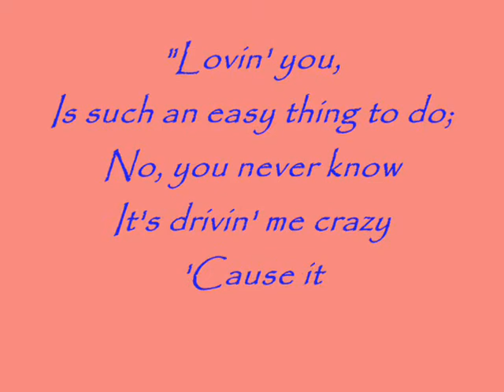MABBER.wmv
HQ'S MOST POPULAR & PROMISING LABTEAMS #6
"MABBER"